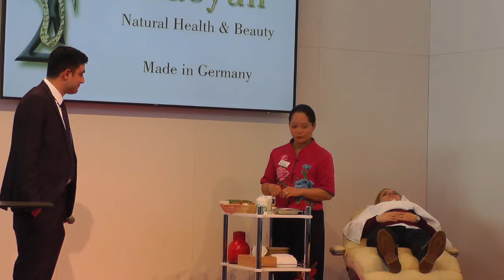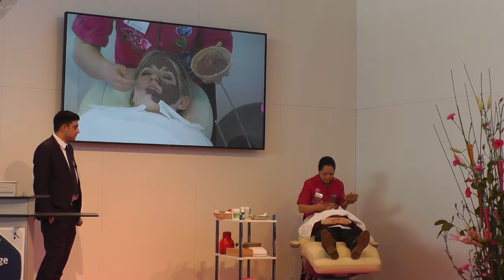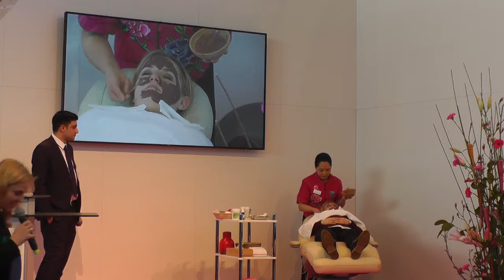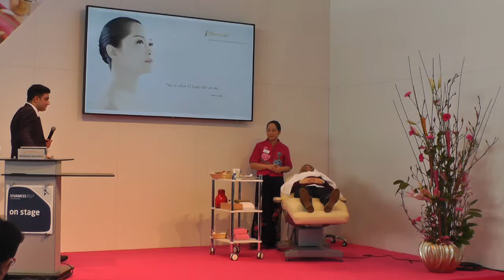Präsentation von Shaoyun Anti-Aging-Kräuter-Maske und -Essenz bei Vivaness 2017 On Stage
Shaoyun Natural Health & Beauty, based in Speyer, is a successful manufacturer of fresh and handmade natural cosmetics in Germany.
Shaoyun combine traditional Chinese herbal medicine with outstanding cosmetic expertise.